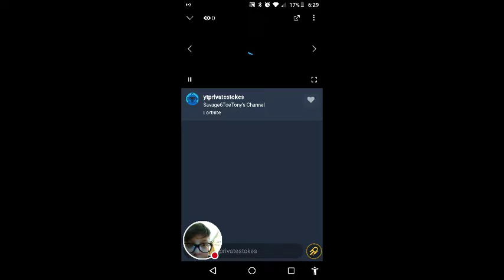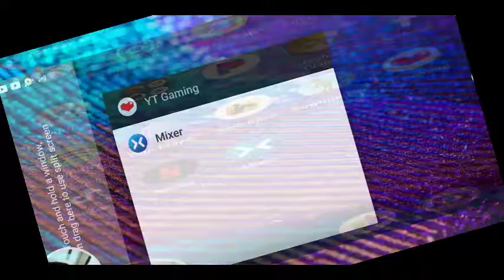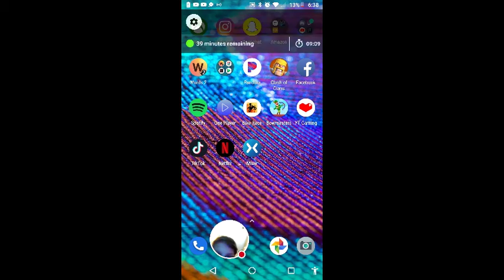watch me do 90s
Watch me on YouTube and mixer